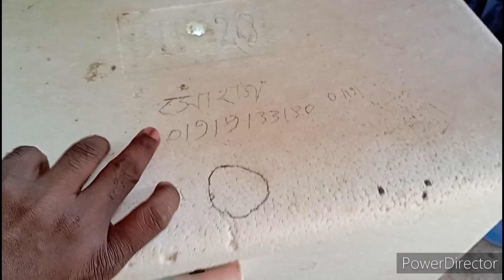আজকেও কিন্তু একজন ডিম নিয়ে আসতে বাচ্চা ফোটানোর জন্য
shohag agro 1M